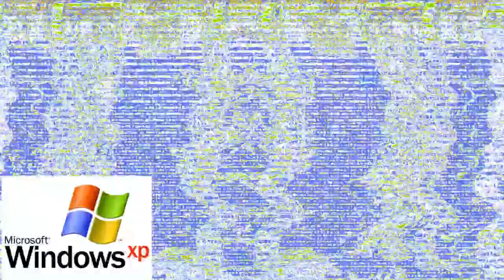Preview 2 These Guys Render Pack Collection Part 2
@MediaBulgarianVideoEditor2020 makes part 3.

Effects for part 2:
16. CuteGreenReverbSounds
17. I KILLED X Squared
18. X Got A Community Guidelines Strike
19. 2.0 IMC135 DUH
20. Nintendo Switch Styled Flanged Saw
21. Light Up X
22. DMA
23. 1st Effect From 6 Effects
24. Lox TV Clearer
25. Electric Module 8.0
26. TBMLE128 Full Chord
27. Derpy X
28. DeuntaCisseup v1.MHMMLE335
29. Shin Go Pro 1.5 Chorded
30. IncindiaryTube
31. MNLE637 Beautiful Spring
32. Electric Module 5.0
33. Mr Incredible Becoming Uncanny Phase 3 Effect
34. Why Not Doing X Okey
35. X It Got Broken 2.0
36. Water Spray
37. Videoup v10.5
38. 2.0 R Major 2002
39. Davie504 Major
40. KiraritchiFlangedSawChorded
41. Talking Voices
42. AzureModule
43. TESVM681 Chorded
44. Fast Voice
45. 2.0 NBK DUH
46. Windows XP Harsh Effect
47. Stereoup v4
48. 16 Segments
49. X Isn't Working Again 2.0
50. Ronald McDonald Major (NEW EFFECT)